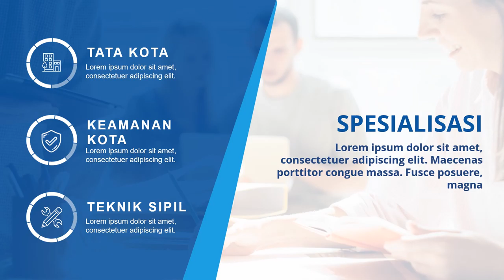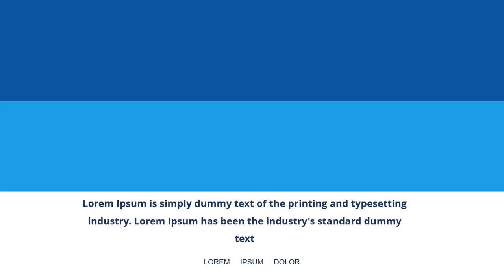Jasa video kampanye Calon Bupati, Walikota, Gubernur di Kabupaten Nias Utara